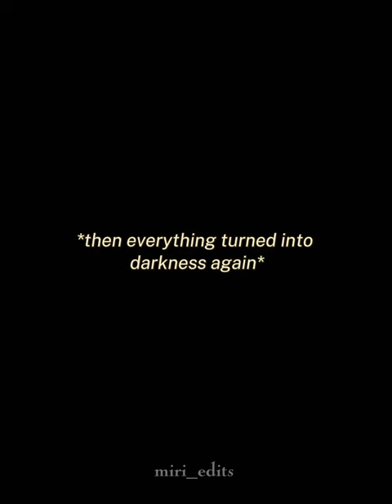mattheo x y/n ||Peverell family||part27